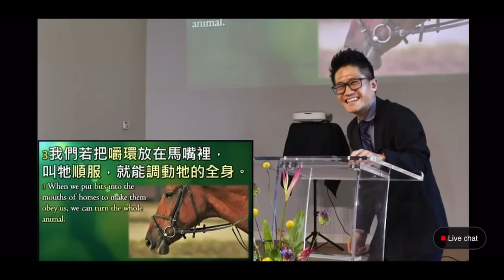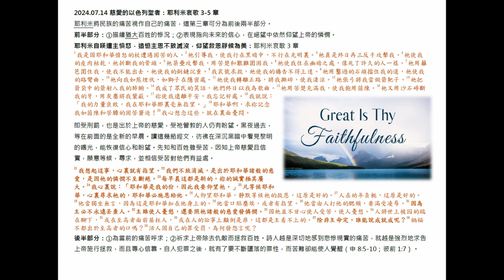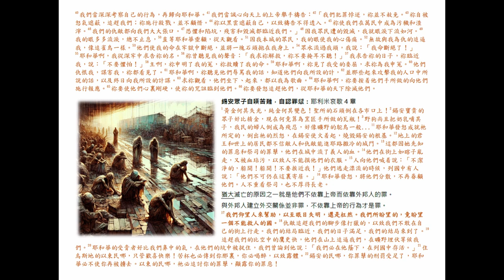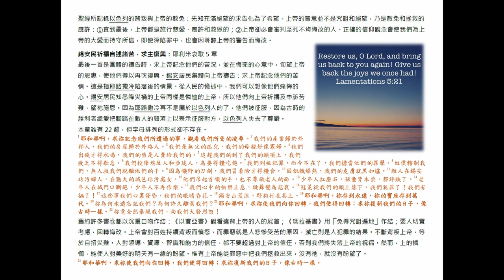TMCLA主日學：慈愛的以色列聖者（粵） 耶利米哀歌3-5章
人生中，我們常會周遭不盡相同的際遇，有的會是無常的禍福，有的則會是嘗受因着犯錯而來的惡果，我們其實也是需要坦然接受和面對。

然而，聖經中的上帝，除了是公義的主，祂更也是充滿慈愛，願意憐憫人的救主，祂願意人回轉，而祂的應許，也要成為人絕處之中真實的盼望。

各位弟兄姊妹平安，
歡迎你參加我們循道洛杉磯真道教會每週的主日學課堂。